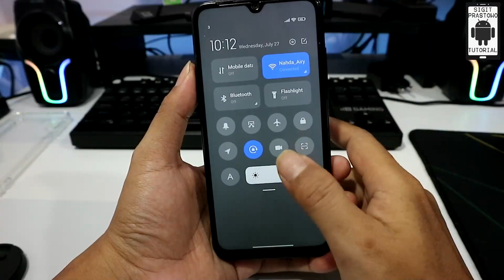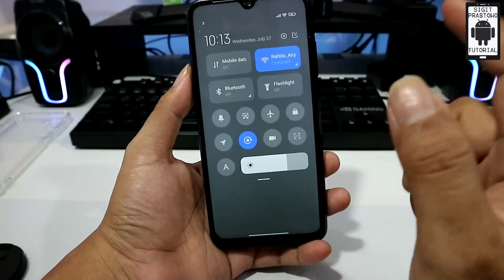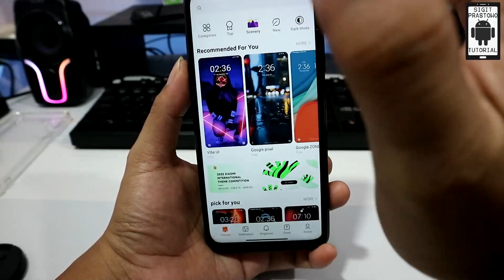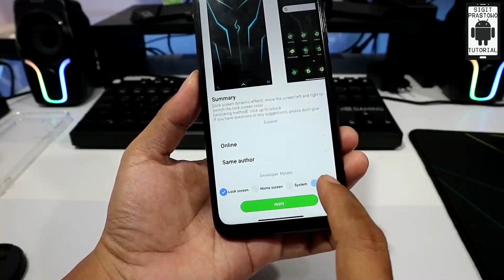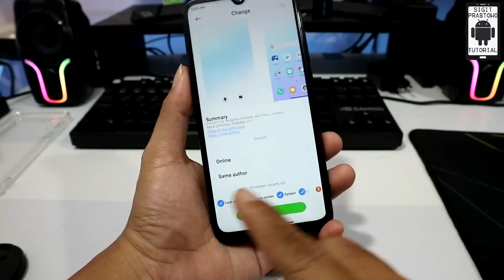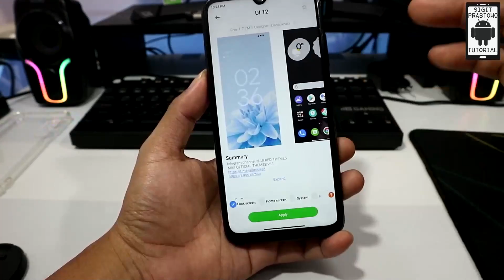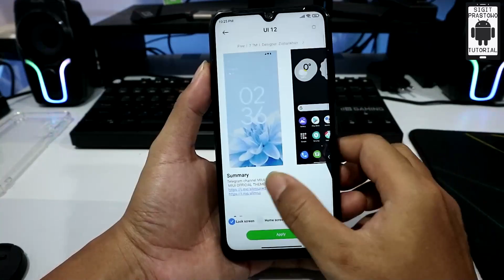Tanpa Root Tanpa APK Cara Bikin Blur/ Transparan Control Center HP Xiaomi MIUI 12 MIUI 13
Tanpa Root Cara Bikin Transparan Control Center Xiaomi
Cara Blur Control Center Xiaomi MIUI 12 MIUI 13
Cara Bikin Transparan Control Center Xiaomi
Mengaktifkan Efek Blur Control Center Xiaomi
Enable Blur Effect Xiaomi Control Center

Smartphone yang dipakai: Redmi Note 8